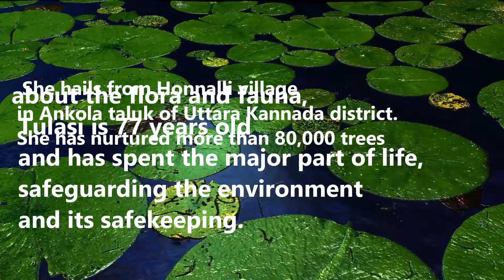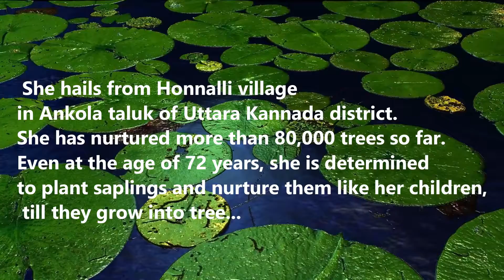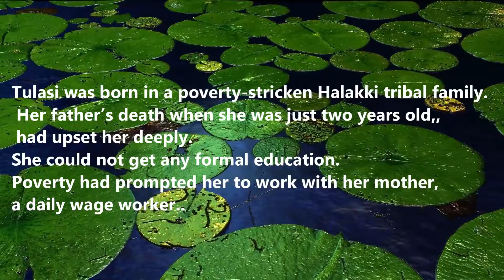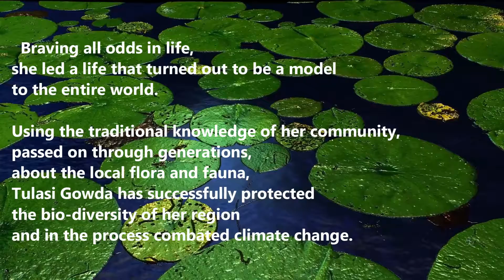Tulasi Gowda, a Bare Foot Tribal Environmentalist ,Tales of a Blooming Lotus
We are so used to recognising people who are already in the limelight, for everything they do, big or small, that more often than not, we forget to look around to acknowledge the real heroes out there who are making more of a difference in the world, without indulging in the race for credit and attention. These are the people who’re taking initiative, putting their heart and soul into doing good deeds, whether they get the attention they so deserve for it or not. One such woman is   Tulasi Gowda, who is going to be awarded the Padma Shri this year.
Being one of the most prestigious Indian civilian honour award, The Padma Shri is an award that means to laud civilians for their impeccable contribution to the country. Awarded on Republic Day every year, this time around we saw a special woman make it to the list for her achievements and initiatives towards safeguarding the environment. Known as the ‘Encyclopedia of Forest’ by many, courtesy her impressive knowledge about the flora and fauna, Tulasi is 77 years old and has spent the major part of life, safeguarding the environment and its safekeeping.
Using the traditional knowledge of her community, passed on through generations, about the local flora and fauna, Tulasi Gowda has successfully protected the bio-diversity of her region and in the process combated climate change.

Recently,Tulasi Gowda wins Padma Shri for having diverse knowledge of plants and herbs despite not having formal education
Barefoot Padma Awardees; A tribal enviornmentalist, a woman farmer, a fruit seller philanthropist

One of striking thing that attracted everybody's attention at Padma award functions 2021,was barefoot awardees who came to Rashtrapathi Bhavan barefoot and received award. They were not wearing shoes or chappal at such an important function of their life.

Among them was a tribal enviornmentalist. When you hear this word enviornmentalist, you imagine those heavily funded NGO operators who attend this and that seminars and conferences and fly in jets and speak a lot but do nothing. Here is an old lady Tulsi Gowda who worked with Karnatka state's forest department as a daily wager for fifty years and planted and nurtured one lakh trees approximately. She is called encyclopedia of forest thanks to her vast knowledge on plants and trees varieties. Then there's this woman farmer from Ahmednagar area of Maharshtra who is also conservationist of native seed varieties. She also does it and also propagates it. She also contributes to local Self Help Group. How nice an idea to honor a farmer, a woman farmer with country's one of highest awards! And the last is a fruit seller philanthropist from Mangalore in Karnataka who built a school from his savings that he earned by selling fruit as a vendor.